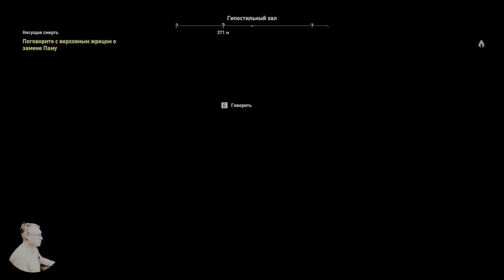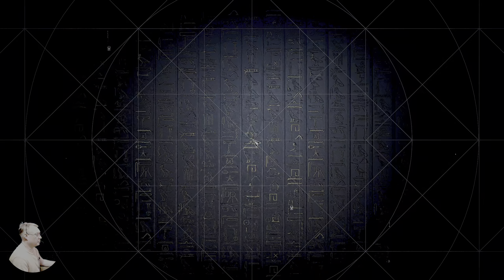Assassin's Creed Origins Обзор 2023 в 2К+HDR. Али-Баба и Разбойники! Прохождение 4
Win 11 х64 Lite Den: AMD B450M Pro, M.2-GAMMIX S11 Pro 512Gb+SSD 256, Asus RTX 2080 super 2000/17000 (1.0v), Razen 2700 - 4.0 GHz (1.4v), DDR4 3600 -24 GB (1.4v),  БП 650W, Acer 2К  (10 bit) 120 гц. HDR10. Без подкачки